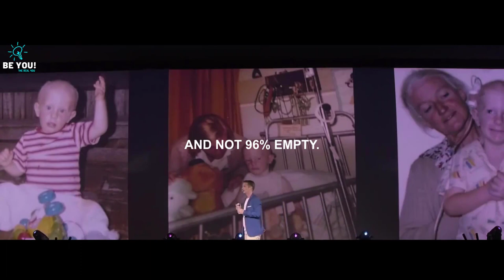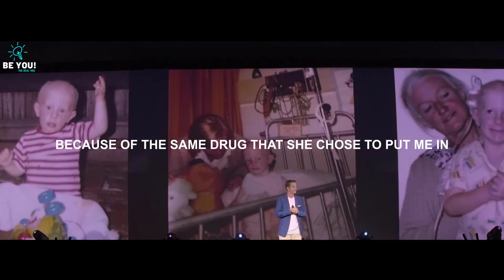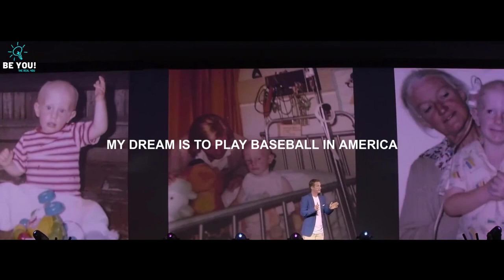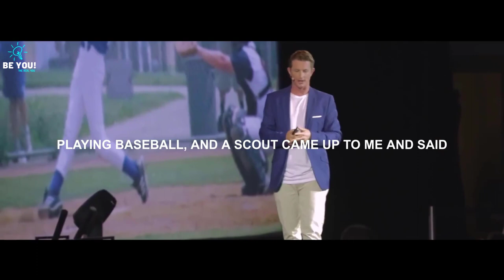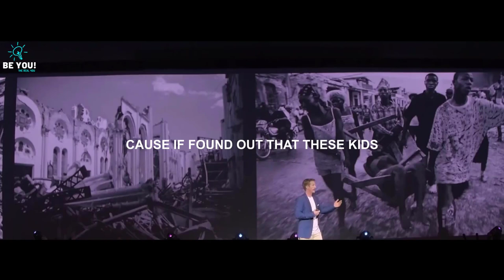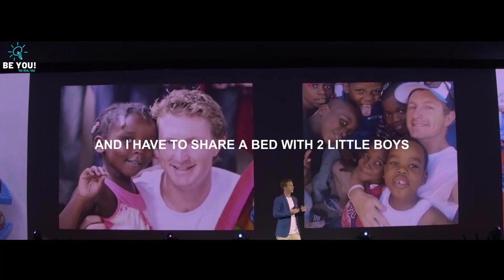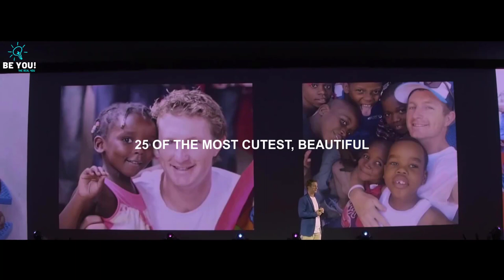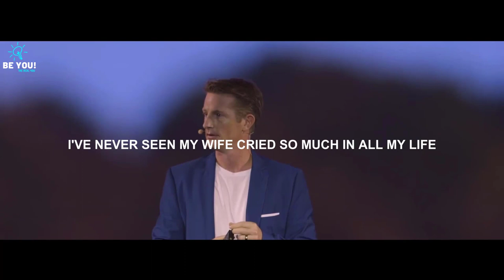Life Wasn't Fair To Me, I Wished God Would Take Me| Michael Crossland | Most Inspiring Speech Ever!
Ever since the age of 11 months old,  Michael suffered from an incurable disease in the central nervous system called Neuroblastoma stage 4. Doctors from America came and wanted to test a cure that has never been tested on humans before. 24 out of 25 kids didn't survive, Michael miraculously survived.

In the age of 12 Michael suffered from a heart attack, Glandular fever, and bacterial meningitis. At the age of 17 he again suffered from heart attack right when his Baseball career is at its peak. He was once rich and he helped homeless kids in Haiti. Today, the Doctor found 4 tumors in his throat

in this video, Michael is sharing the incredible life journey that he has gone through, which everyone should learn from.

Speaker : Michael Crossland

►Footage licensed through:

Videoblocks

1)This video has no negative impact on the original works (It would actually be positive for them)
2)This video is also used for teaching purposes.
3)It is transformative in nature.
4)I ONLY used bits and pieces of videos to get the point across where necessary.